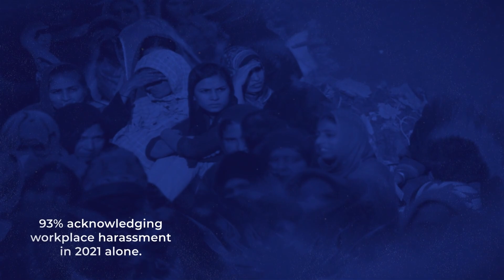Our Heroes | International Women's Day 2023 | DAO PropTech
Today, we celebrate the heroes at our workplace - women. This is an ode to the strength, resilience, and achievements of women around the world. At DAO PropTech, we are proud to support and empower women at our workplace and beyond. Thank you for being an essential part of our team, moving forward the mantle of true inclusivity and empowerment.
To all the incredible women who have made a difference in our lives, this one's for you.